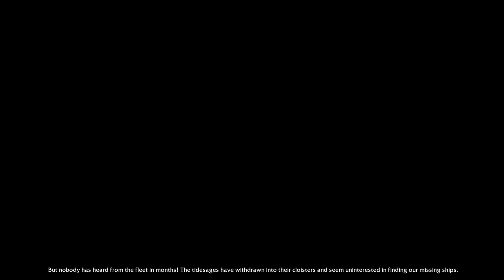World of Warcraft: The very launch of Battle for Azeroth - Argent Dawn EU - Come Sail Away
Movie not meant for kids.
The whole introductory quest line, up to the "Come Sail Away" achievement ("complete the introduction to Kul Tiras"). No lags, no disconnects. Odd and unexpected, yet positive. :P

"The next World of Warcraft Expansion, Battle for Azeroth, will be having its global launch on August 13th at 10:00 PM UTC time. For the first time, servers in every region will go live at the same time allowing players to experience the expansion at the same time! Players will be waiting for the first quest 'A Dying World' to get their Heart of Azeroth and begin their journey into Kul Tiras and Zandalar."

Game is rated by ESRB as "Teen - Content is generally suitable for ages 13 and up. May contain violence, suggestive themes, crude humor, minimal blood, simulated gambling and/or infrequent use of strong language" - in this case "Blood and Gore, Crude Humor, Mild Language, Suggestive Themes, Use of Alcohol, Violence".